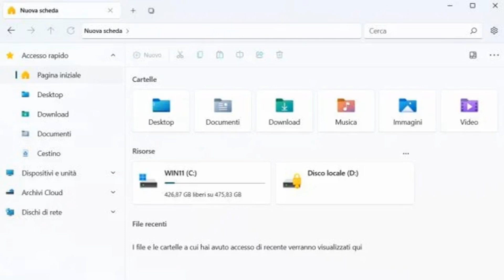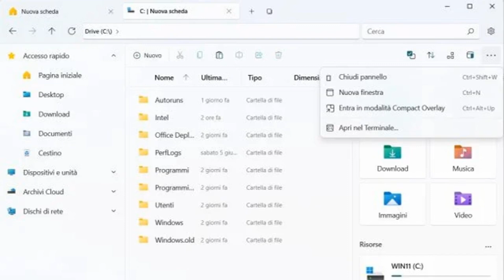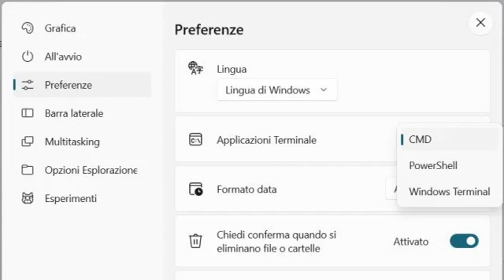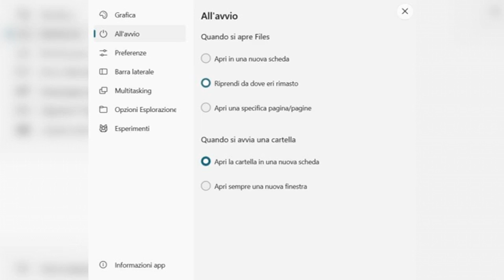File manager per Windows 10 e Windows 11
Scopri i migliori file manager disponibili per Windows 10 e Windows 11 in questo video informativo. Esploriamo le caratteristiche essenziali di ogni strumento, dalla gestione dei file alla navigazione tra cartelle, offrendoti consigli pratici per migliorare la tua produttività e organizzazione digitale. Scegli il file manager più adatto alle tue esigenze e ottimizza la tua esperienza di gestione dei documenti su PC.